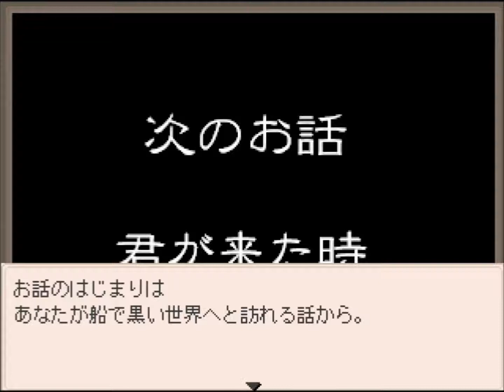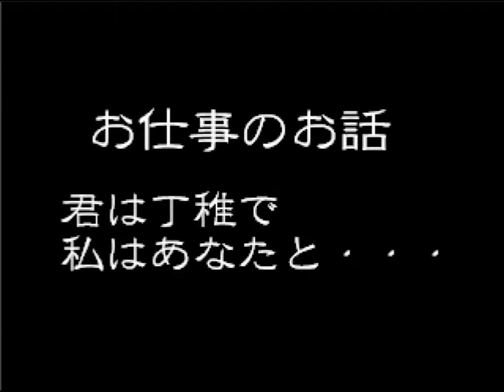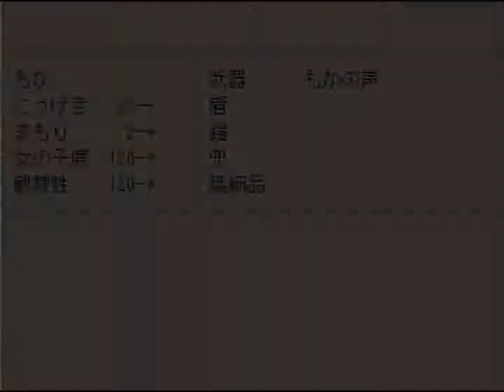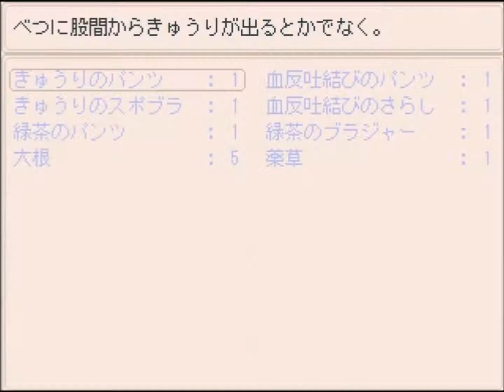【実況】 夜の海でお月様を釣る その2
今までのもーちゃすとは少し違ったもーちゃす。
タオルケットシリーズでは珍しく今のところ戦闘はなし。
だいぶ独特な雰囲気で物語は進みます!